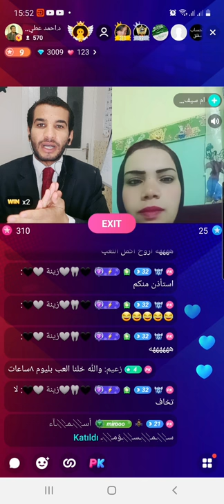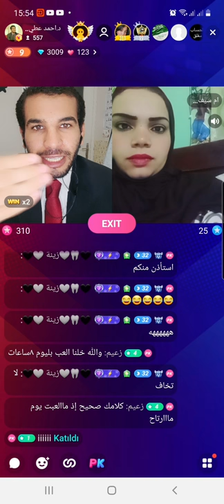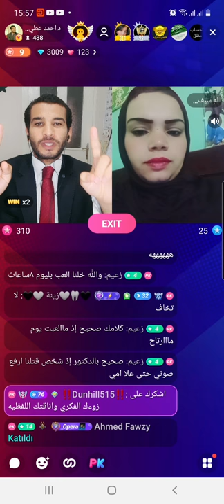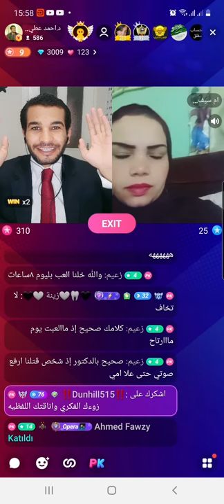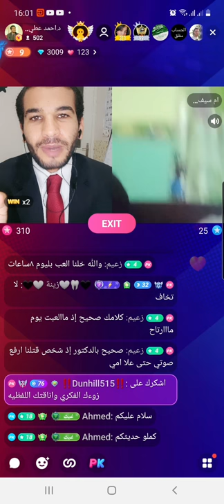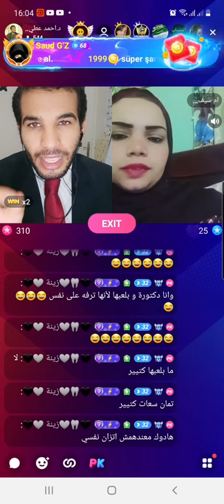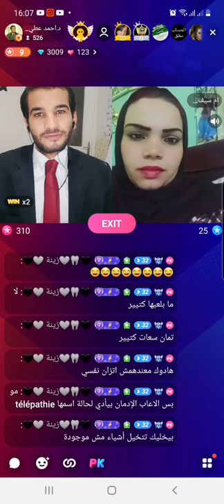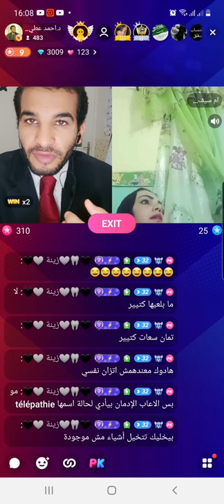الببجي || د.أحمد الدهشان || أضرار يجلبها الواقع الافتراضي للأطفال || هل هي صناعة غربيه لصنع جيل منحل